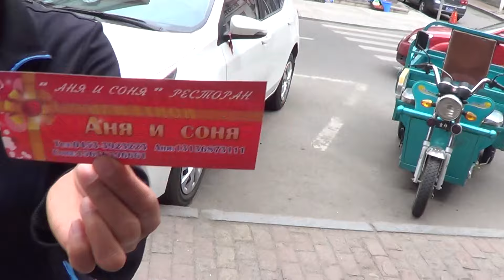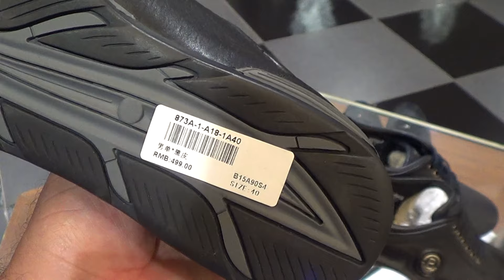город Суйфэньхе. шопинг №3 "Бассириана" 28.06.2015 год